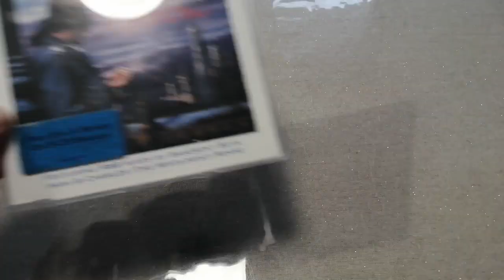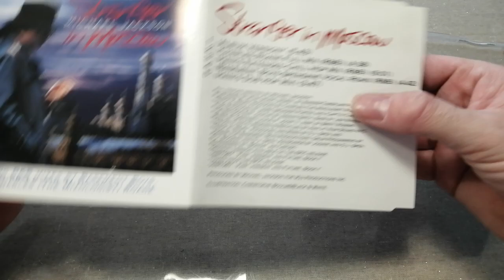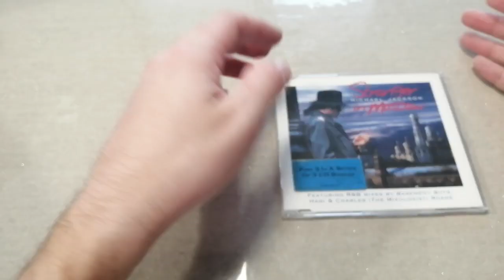Michael Jackson Stranger In Moscow - CD Single - 5 Tracks EPC663352 9 - Part 3 of 3 (Austria)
Présentation du CD Single Stranger In Moscow Part 3 of 3 ( Austria)